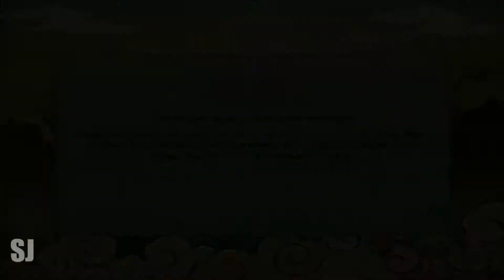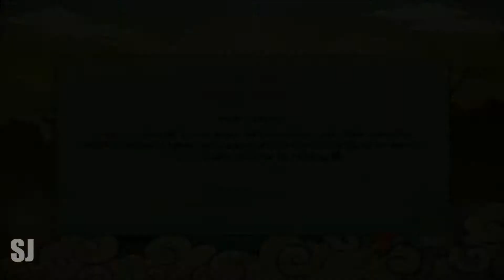Naruto Ultimate Ninja Storm Revolution: Ninja World Tournament Part 27 (B Rank Main Battle)